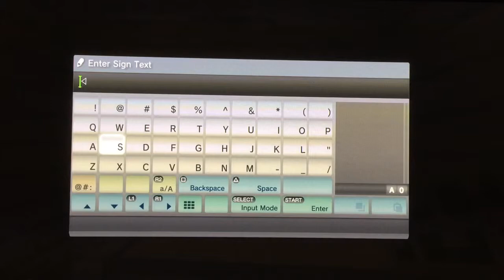Minecraft PS3 Lets Play-Episode 3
Hey guys in this episode we just remodel out house and do jobs!